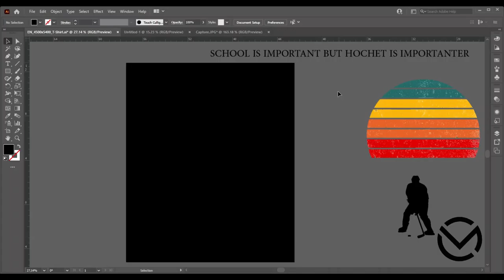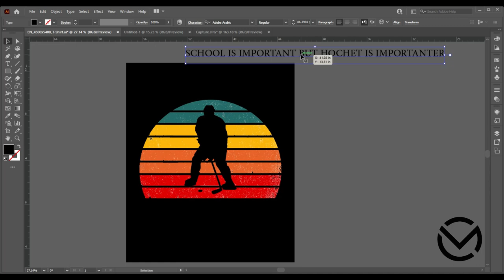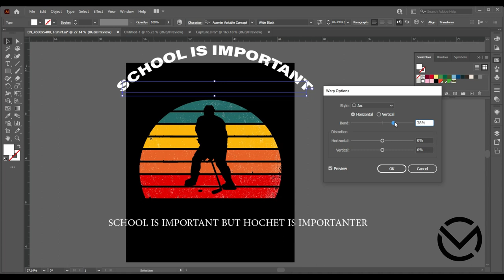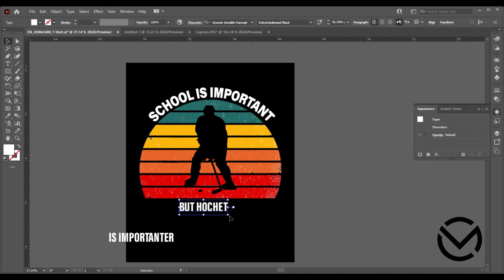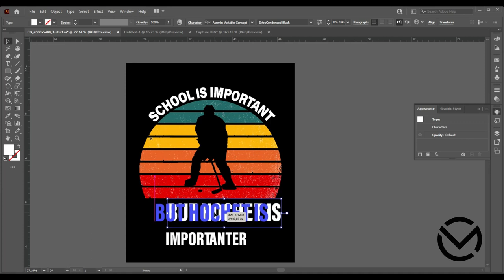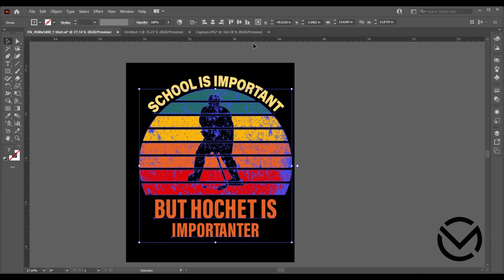school is important but hocket is importanter/ How to Make T Shirt Design in Adobe Illustrator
This Ice Hockey Word Cloud art is for winter team sports athlete him, her, brother, sister, son, daughter, boyfriend or girlfriend. Best birthday or Christmas novelty present for ice hockey coach dad, mom, husband, wife, uncle, aunt, father or mother.

Cute style for field hockey or hockey game lover kid or toddler. Funny for a nana, daddy, mommy, papa, mama, grandpa, grandma, family or friend who loves watching ice hockey themed games. For skater teen and youth paired with ice skates in a rink!